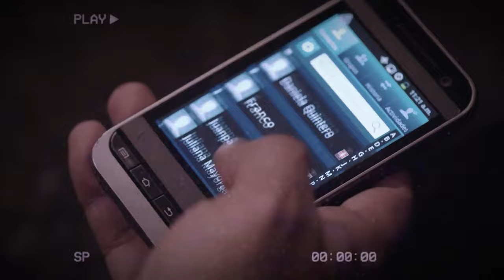You Won't Believe The Latest From 5 Gangs Who Challenged Brutal Mexican Cartels, It's Time to Open U